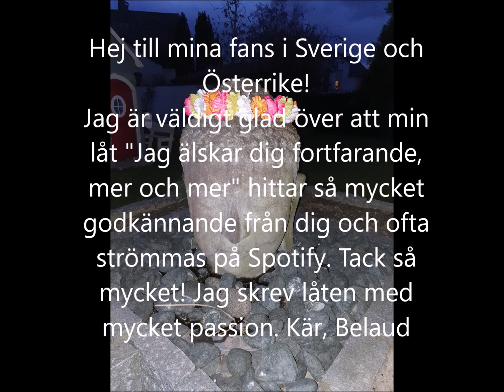Belaud i Sverige och Österrike - in Schweden und Österreich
Hej till mina fans i Sverige och
Österrike!
Jag är väldigt glad över att min
låt "Jag älskar dig fortfarande,
mer och mer" hittar så mycket
godkännande från dig och ofta
strömmas på Spotify. Tack så
mycket! Jag skrev låten med
mycket passion. Kär, Belaud